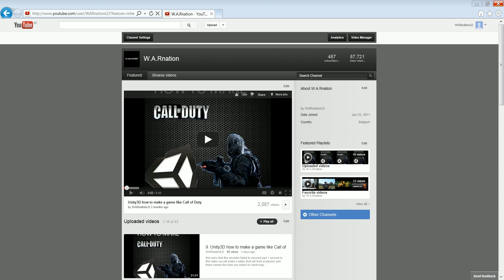10. Unity 3D how to make a game like CoD - problems